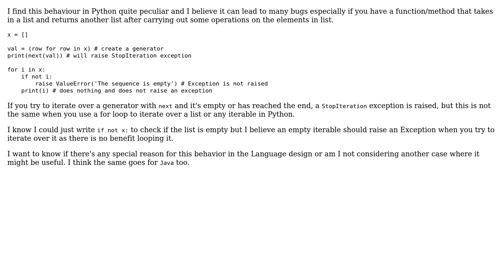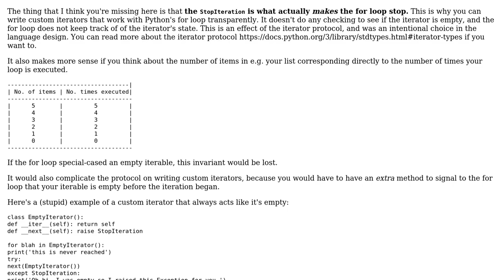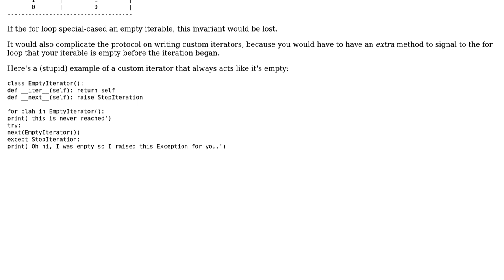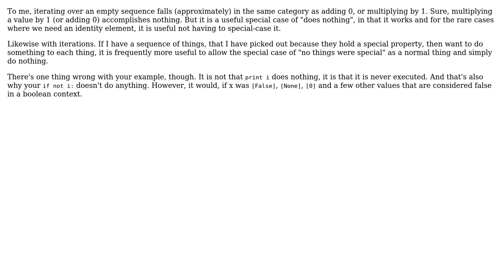Why don't empty iterables in python raise Exceptions when you try to iterate over them?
Software Engineering: Why don't empty iterables in python raise Exceptions when you try to iterate over them?

With thanks & praise to God, and with thanks to the many people who have made this project possible! | Content (except music & images) licensed under CC BY-SA | Music | Images & others | With thanks to user Vatine user Telastyn user gnat user danidee user Cody Piersall and the Stack Exchange Network Trademarks are property of their respective owners. You are responsible for your own actions.